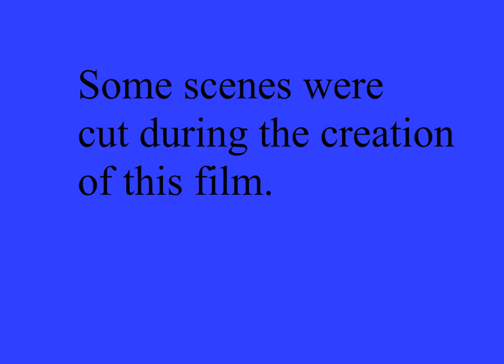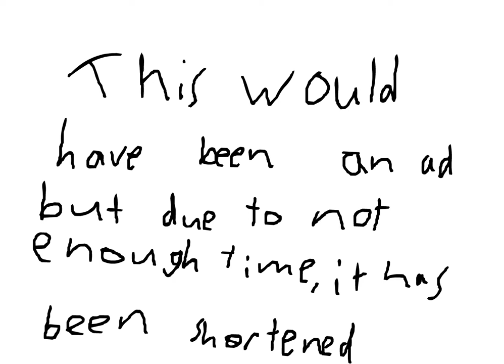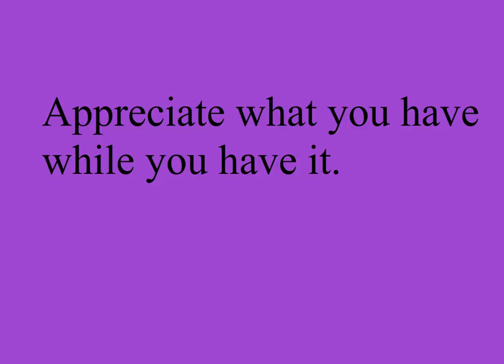Because of Mr. Terupt Graphic Summary Project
702
choice 3
By: James, Billy, and Joseph